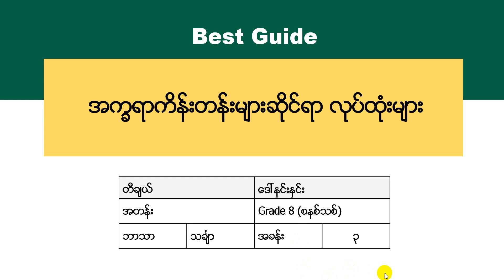[BG]G8(new)Math - Chapter(3)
ဘာသာ -   သင်္ချာ
ခေါင်းစဥ် - အက္ခရာကိန်းတန်းများဆိုင်ရာလုပ်ထုံးများ